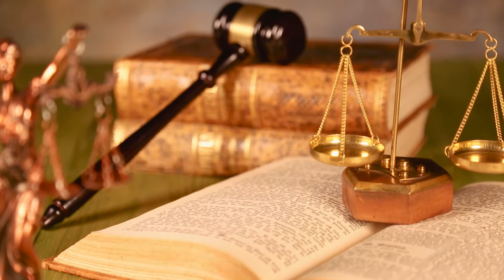"You gotta choose between us and God" Keith McCain testifies about his beef with Shorty G Pt7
Do you have a critique that you would LOVE for me to address/correct? Do you have an idea -or project- that you would LOVE to see/hear me give life to? Do you want to show me some monetary LOVE, just because?

-SepTeena

This is a re-edit & re-upload (not to be confused with a 'do-over') of MY ORIGINAL VOCAL NARRATION work with Crowned TV Courts, originally recorded in late 2020. This is an actual, real life court testimony, as are all the vocal narrations that I will be uploading.